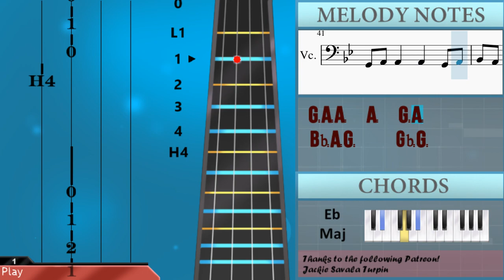SUPER EASY: How to play Unholy by Sam Smith ft Kim Petras on Cello (Tutorial)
Comment and let us know how the videos have helped you. It keeps us going! :)The easiest way to learn how to play Unholy (SUPER EASY) by Sam Smith ft Kim Petras on the cello. It's a cello tutorial for Unholy (SUPER EASY) by Sam Smith ft Kim Petras.

EasyCelloLesson teaches you to play the your favorite instrument, through easy and simple animation so that you too can learn how to play Unholy (SUPER EASY) by Sam Smith ft Kim Petras on the cello easily. A cello tutorial with visual animation graphic.

Chords of Cello arrangement:
D Maj   Eb Maj   Eb Maj   D Maj   Eb Maj   Eb Maj   D Maj   Eb Maj
Eb Maj   D Maj   Eb Maj   Eb Maj   D Maj   Eb Maj   Eb Maj
Eb Maj   D Maj   Eb Maj   Eb Maj

Melody notes of Cello:
G2 A2 A2   A2   G2 A2 Bb2 A2 G2     Gb2 G2 A2 G2 Gb2     D2 D2 G2 F2 Eb2   Eb2   D2
Eb2 Eb2 Eb2 D2
D2 A2 D2 A2 D2
Eb2 Eb2   Eb2 Eb2 Eb2 Eb2
Eb2 D2 D2   D2
Eb2 Eb2 Eb2 Eb2   Eb2 D2
D2 A2 D2 A2 D2 C2
Eb2 Eb2 Eb2     Eb2
D2 Eb2 D2 Eb2 D2 C2 D2
C2
Eb2 Eb2 Eb2 Eb2 Eb2 Eb2 D2
D2   D2   D2   D2   D2
G2 A2 A2   A2   G2 A2
Bb2 A2 G2     Gb2 G2
A2 G2 Gb2     D2 D2
G2 F2 Eb2   Eb2   D2
Eb2 Eb2 Eb2 Eb2   Eb2